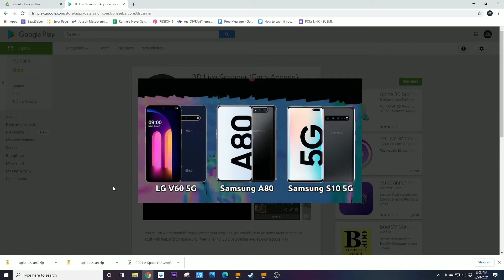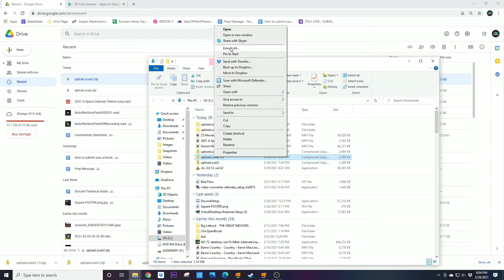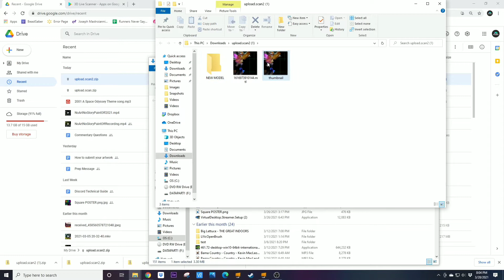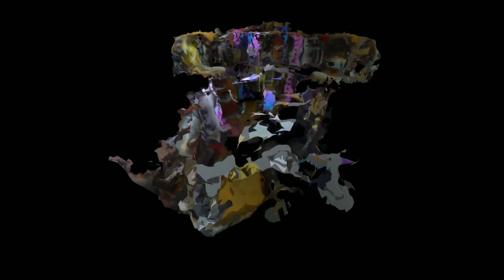How to 3D scan objects using 3D Live Scanner & import into Tilt Brush.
Using the 3D Live Scanner Android App, I was able to scan my surroundings & import the model into Tilt Brush.

This video is a quick tutorial to show how this is done and it's a great way to add unique new features to your Tilt Brush art work.

Recorded with OBS & Quest 2